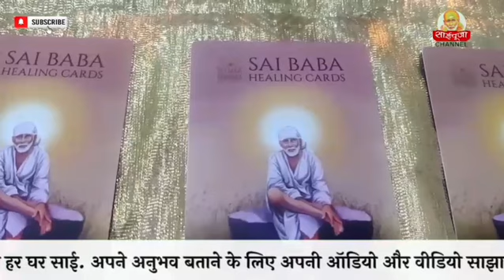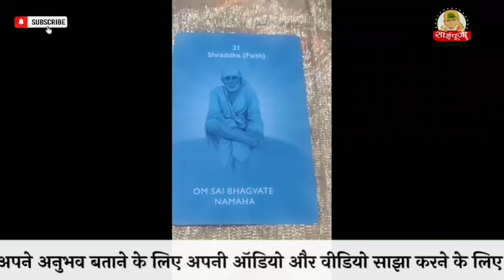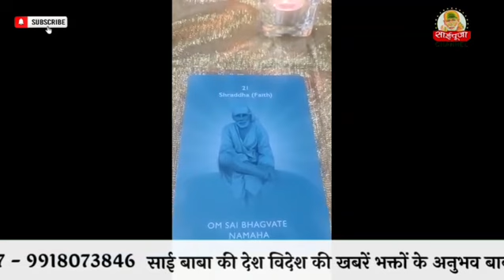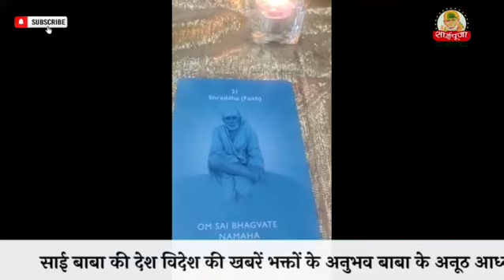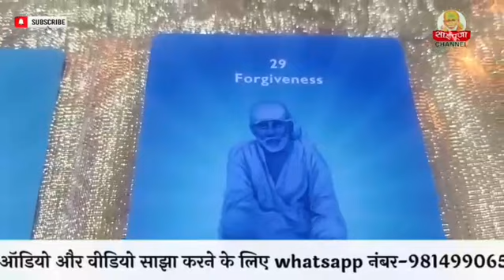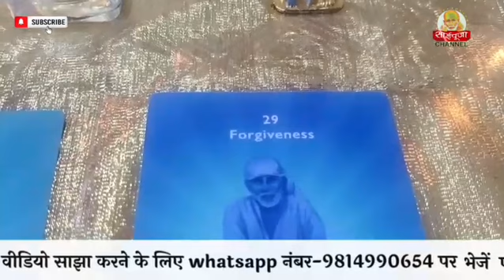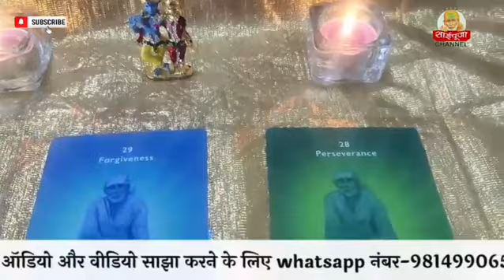"janiye is week ka sai sandesh" - sai pooja channel - 9918073846